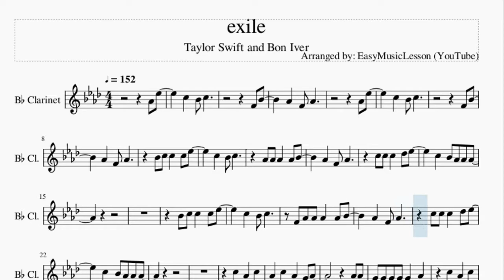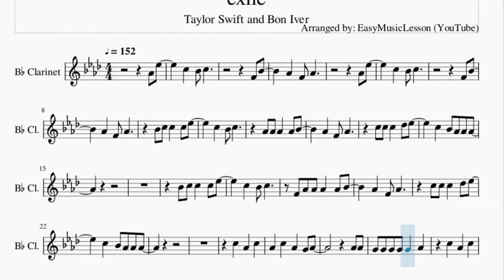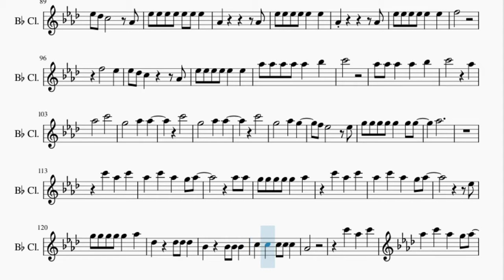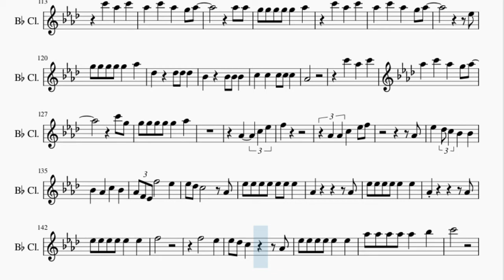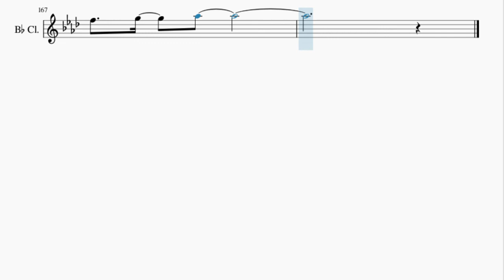Clarinet Sheet Music: How to play exile by Taylor Swift and Bon Iver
Here is a sheet music/tab video on the song exile by Taylor Swift and Bon Iver on the clarinet. A clarinet sheet music arrangement which is transposed to notes that are easily played by clarinet, for the song exile by Taylor Swift and Bon Iver.

EasyMusicLesson teaches you to play the your favorite instrument, through well-arranged sheet music so that you too can learn how to play exile by Taylor Swift and Bon Iver on the clarinet as fast as you can. A clarinet sheet music with backing tracks to help your play the song better.

Chords of Clarinet arrangement:
Gb Maj   Eb Min   Gb Maj   Eb Min   Gb Maj   Eb Min   Gb Maj
Eb Min   Gb Maj   Eb Min   Gb Maj   Eb Min   B Maj   Db Maj
Eb Min   Db Maj   B Maj   Db Maj   Eb Min   Db Maj   B Maj
Db Maj   Eb Min   Gb Maj   B Maj   Db Maj   Eb Min   Gb Maj
Eb Min   Gb Maj   Eb Min   Gb Maj   Eb Min   Gb Maj   Eb Min
Gb Maj   Eb Min   Gb Maj   Eb Min   B Maj   Db Maj   Eb Min
Db Maj   B Maj   Db Maj   Eb Min   Db Maj   B Maj   Db Maj
Eb Min   Gb Maj   B Maj   Db Maj   Eb Min   Db Maj   Gb Maj
Gb Maj   Eb Min   Eb Min   Db Maj   Db Maj   B Maj   B Maj
Gb Maj   Gb Maj   Eb Min   Eb Min   Db Maj   Db Maj   B Maj
B Maj   Gb Maj   Gb Maj   Eb Min   Eb Min   Db Maj   Db Maj
B Maj   B Maj   Gb Maj   Gb Maj   Eb Min   Eb Min   Db Maj
Db Maj   B Maj   B Maj   B Maj   Db Maj   Eb Min   Db Maj   B Maj
Db Maj   Eb Min   Db Maj   B Maj   Db Maj   Eb Min   Gb Maj
B Maj   Db Maj   Eb Min   Db Maj   Gb Maj   Gb Maj   Eb Min
Eb Min   Db Maj   Db Maj   B Maj   B Maj   Gb Maj   Gb Maj
Eb Min   Eb Min   Db Maj   Db Maj   B Maj   B Maj   Gb Maj

Melody notes of Clarinet:
Ab4 Eb5
C5   Bb4 C5
F4 Bb4
Ab4   F4 Ab4
Ab4 Eb5
C5   Bb4 C5
F4 Bb4
Ab4   F4 Ab4
Bb4 C5 C5   C5 Eb5
C5   Bb4 C5
Ab4 Ab4 Ab4   Ab4 Bb4
Ab4   F4 Ab4
C5 C5 C5   Db5 Eb5
C5   Bb4 Ab4 Ab4 Ab4
C5   Bb4 C5
F4 Ab4 Ab4 Ab4   Ab4 Bb4
Ab4   F4 Ab4
C5   Ab4   C5
Ab4   C5   Ab4   G4 Ab4
Ab4 Ab4
G4 G4 G4 G4 G4   Ab4
C5   Ab4   C5
Eb4
F4     Db5 Db5 Db5
Ab4
Ab4 Ab4 C5
C5   Bb4   Bb4   Ab4 Ab4
C6
Bb5       Ab5
C6
Bb5           Ab5
C6
Bb5           Ab5
Ab5
C5   Bb4 C5
Ab4   F4 Ab4
Bb4 C5 C5   Db5 Eb5
C5   Bb4 C5
Ab4   F4 Ab4
C5   C5   C5   Eb5
C5   C5 Bb4 Ab4 Ab4
C5   Ab4   C5
Ab4 Ab4
C5   Ab4   C5
Eb5
G5 G5 G5 G5 G5   Ab5
Ab4
Ab4 Ab4 C5
Eb5 Eb5
Ab4     C5 Eb5
F5
Ab4 Ab4 C5   Eb5 F5
Ab4
Eb5   Db5 C5 Bb4   Bb4
Bb4   Ab4   C5   Bb4
Ab4 F4 Eb4 F5       Eb5
Eb5 Db5 C5       Ab4
Eb5 Eb5 Eb5 Eb5 Eb5 Eb5 Eb5
Ab4           Ab4
Eb5 Eb5 Eb5 Eb5 Eb5   Eb5
Ab4           Ab4
F5
F5       Eb5
Ab5 Ab5 Ab5 Ab5 Ab5   Bb5
C6
Ab5 Ab5 Ab5   Ab5   Bb5
C6         Ab5
Ab5       C6
G5       Ab5   Ab5
C6
G5       Ab5   Ab5
C6
Ab5
C6   Ab5   C6
Ab5   C6   Ab5   G5 Ab5
Ab5 Ab5
C6   Ab5   C6
Eb5
Ab4
C6   Ab5   C6
C6 G5
Ab4     C5 Eb5
F5